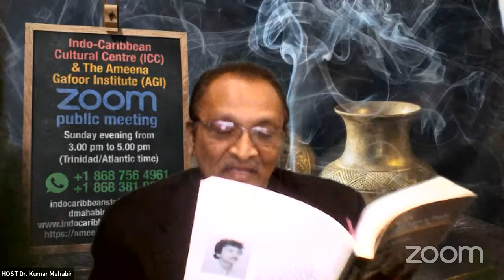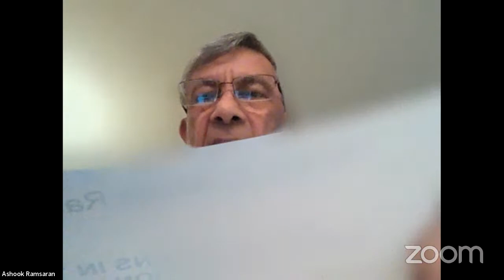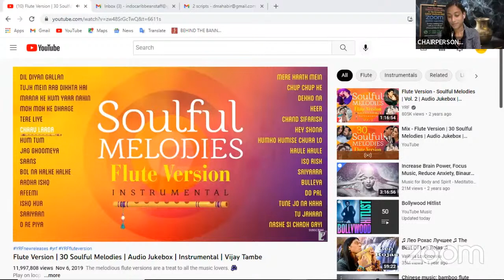Should Indians in the Diaspora demand reparation for indentureship?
‼Please join us THIS SUNDAY  May 22nd, 2022‼

For a joint CRR (UWI), ICC & AGI ZOOM Public Meeting,

SPEAKERS:

✅PROF. VERENE SHEPHERD (UWI) - Director of the Centre for Reparation Research (CRR), University of the West Indies (UWI). Vice-Chair of The CARICOM Reparation Commission.

✅PROF. DAVID DABYDEEN (UK) - Director of the Ameena Gafoor Institute (AGI). Former Professor, University of Warwick & Director, Yesu Persaud Centre for Caribbean Studies.

✅DR. KUMAR MAHABIR (Trinidad) - Director of this weekly Sunday ZOOM programme. Anthropologist, university lecturer, and author of an oral history of indentureship The Still Cry.

✅ASHOOK RAMSARAN (Guyana) - President of Indian Diaspora Council (IDC). An activist in New York as well as the global Indian Diaspora community of People of Indian Origin (PIO).

✅DR. MAURITS HASSANKHAN (Suriname) -  Researcher and former Head of the History Department at Anton de Kom University. Co-author of the Historical Database in Suriname.

✅LENROY THOMAS (St. Vincent) - Co-Founder of the SVG Indian Heritage Foundation. Researched records at the National Archives, UK. Author of Stories from our Indian Elders

✅DR. AKSHAI MANSINGH (Jamaica) - Dean, Faculty of Sport, UWI. Senior Lecturer in Sports Medicine. Consultant Orthopaedic Surgeon. Justice of the Peace, Director, Cricket West Indies (CWI).

✅KIRU NAIDOO (South Africa) - Writer based in Durban with a keen interest in workers’ histories and women's voices during indentureship. Bangladesh Market remains his centrepiece

✅PROF. KHAL TORABULLY (Mauritius) - Writer, poet, semiologist, and author of 25 books in French, English and Creole. Devised a theoretical framework to include slavery and indenture

✅PROF FARZANA GOUNDER (Fiji) - Linguist and lecturer; author of Indentured Identities, and co-editor of Women, Gender, and the Legacy of Slavery and Indenture (2021).

✅ARLEN HARRIS (India) -  Award-winning filmmaker with over 30 years’ experience working mainly for British broadcasters such as Channel 4, Channel 5, ITV and BBC TV and Radio.

No Passcode Needed

(1.00 p.m. Belize),
(3.00 p.m. New York/Eastern time),
(3.00 p.m. Trinidad/Atlantic time),
(3.00 p.m. Guyana),
(4.00 p.m. Suriname),
(8.00 p.m. England),
(9.00 p.m. South Africa),'
(Mon 12.10 a.m. India, ND),
(Mon 7.00 a.m. Fiji).